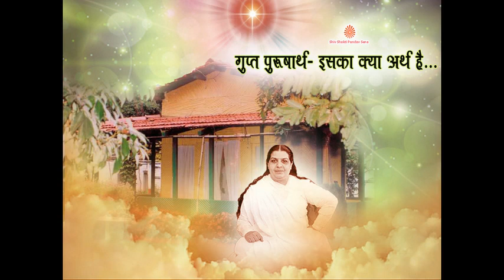Gupt Purusharth- Iska kya arth hai?...With English Subtitles....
Gupt Purusharth- Iska kya arth hai?